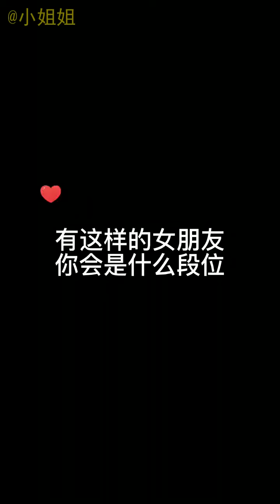【Thời Trang Đường Phố】美腿福利,小姐姐,性感诱惑,搞笑視頻,黑丝袜紧身衣,短裙 EP208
黑丝袜紧身衣#短裙#美腿福利#小姐姐#性感诱惑#搞笑視頻#sexy high heels#Mejores Videos de Tik Tok